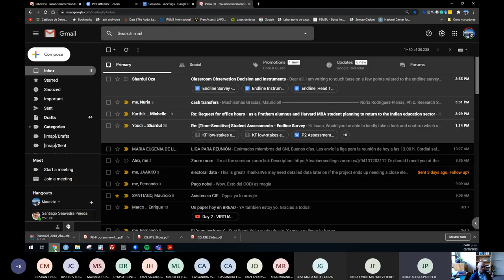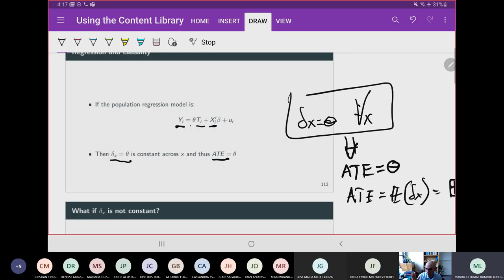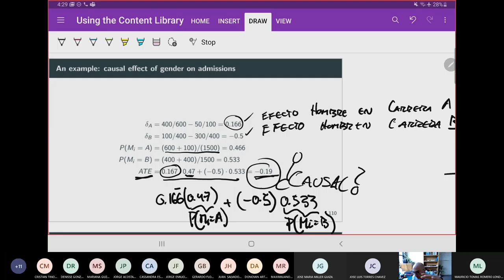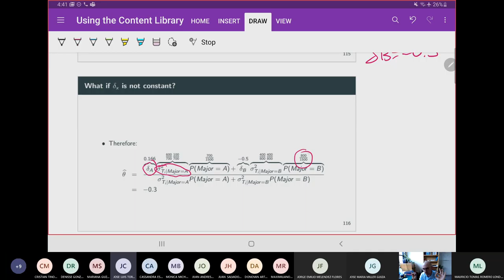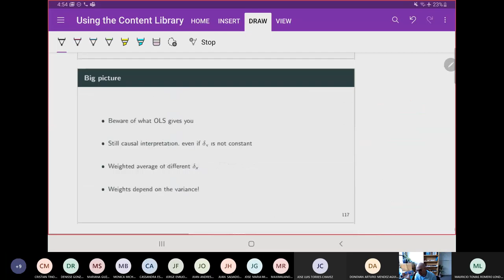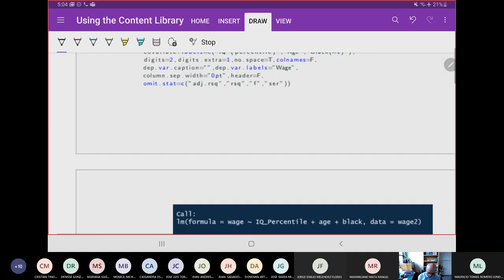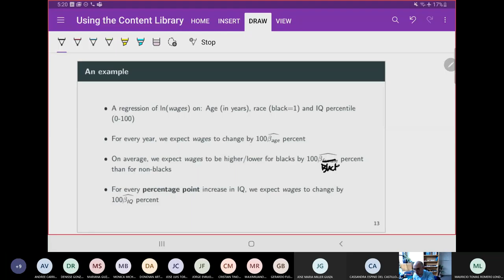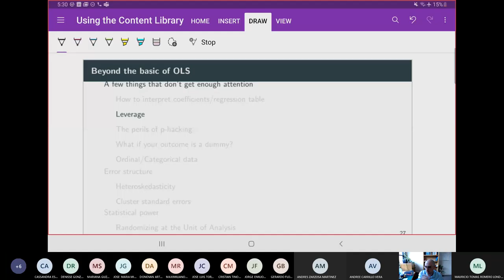Clase 17 # 08/October/2020